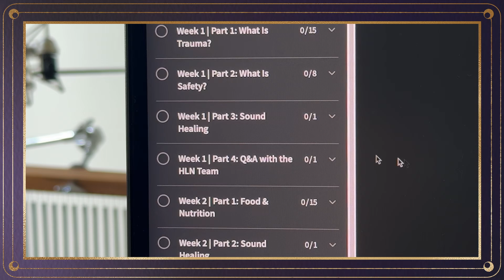[Bonus Episode] How Sugar Leads To Adrenaline Spikes (More Stress)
Join Luis as he explores the effects of sugar, starch and refined carbohydrates on the body. Journey from the first bite to blood glucose levels spiking, all the way to the body's resulting stress response. Learn the balancing nutritional recommendations to employ before eating sugar, starch and refined carbohydrates to help mitigate the effects of adrenaline in the body.